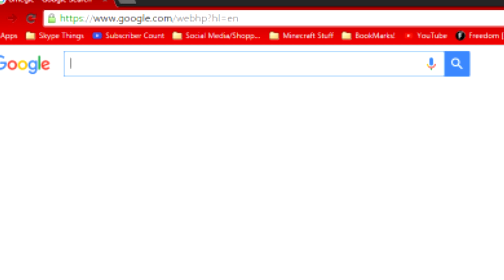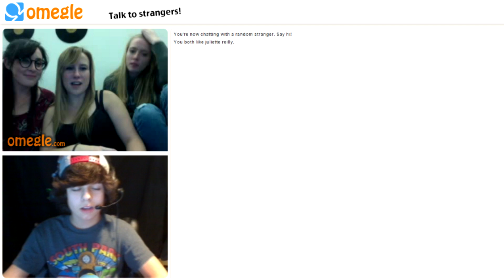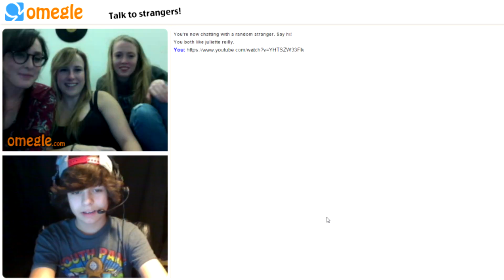Omegle - Meeting Juliette Reilly Again! With Her Friends! (McJuggerNuggets Girlfriend)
►If Juliette/Jesse Is Watching, Remember YOUR THE BEST! :D

[Copyright Stuff]

[Tags]
mcjuggernuggets juliette reilly omegle youtube twitter bigbrudda pshyco dad psycho series mcjuggernuggets @heyyyjuliette juliette reilly nuggets jugger mc
omegle funny loud hilarious makemebad screaming piano